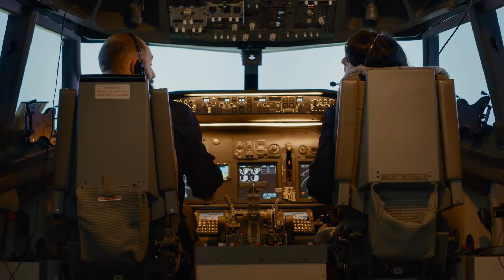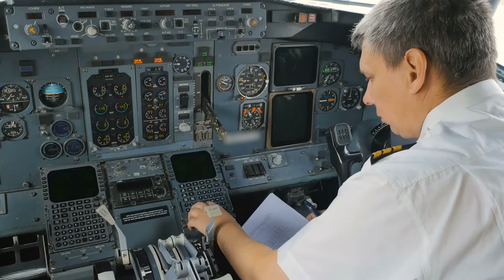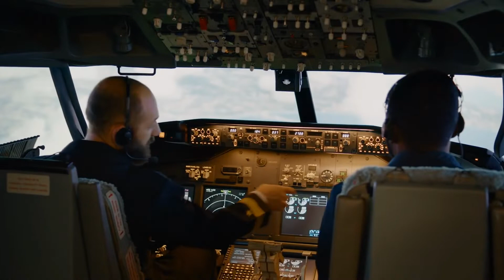Airplane EMERGENCY And What's Really Going On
Aviation - Cabin Crew Duties - And What Should You Do?
In this video we look at the duties are responsibilities after an Emergency occurs in an aircraft. How should you react and what should you do as a Passenger? More Often than not you will not need to worry about these situations, however, learning what really goes on in the cabin and cockpit is usefull for both you and the cabin crew. Do you know what to do in case of an evacuation or emergency landing?

How To Handle An Airplane Emergency & What Are The Duties of The Cabin Crew